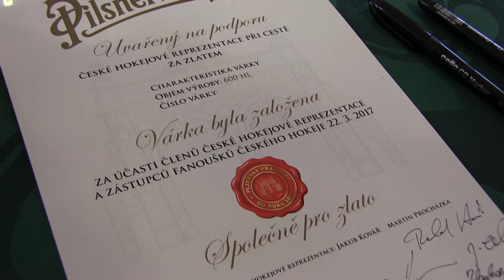Pivo od hokejistů. Speciální várku připravovali Procházka a Kovář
Speciální hokejovou várku připravil partner českého hokeje Pilsner Urquell. Pro fanoušky ideální podpora při fandění národnímu týmu na blížícím se světovém šampionátu. Touha fandů po vítězství se propojila s touhou českých reprezentantů uspět na závěrečné akci sezóny. Várku pomáhali připravit hokejisté i příznivci české reprezentace.